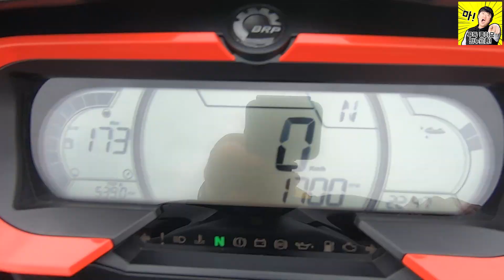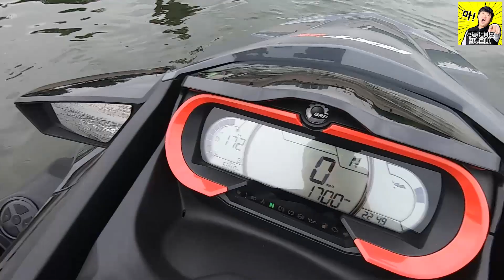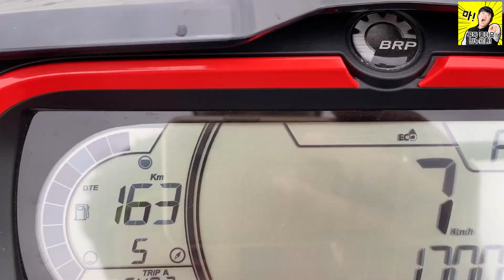제트스키 타는방법!ㅣ제트스키 국가대표의 SEA-DOO 사용법 -2부-ㅣ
이번 영상은 제트스키 초보 및 구매 예정 고객을 위한
제트스키 사용법 그중에서도 기능 조작및 타는법!

▶▶▶제트스키 초보자를 위한 사용법! -1부-ㅣ어떻게! 어디로! 이동하고 내리지?ㅣ

▶▶▶제트스키 초보자를 위한 사용법! -2부-ㅣ트레일러 위 제트스키 내리고 올리기!ㅣ

제트스키 정보의 공유의 장! 네이버 제트스키 오너스클럽

안녕하세요.

버럭대수 노브레이크 인생 직진 이야기 채널입니다.

브레이크 없는 회사 생활&인생사는 이야기 등 유쾌한 영상으로 여러분을 찾아뵙겠습니다.